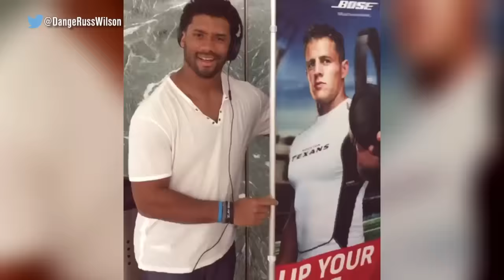Russell Wilson had a little fun with a J.J. Watt ad in San Francisco airport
Seattle Seahawks QB Russell Wilson saw something wrong with a Bose ad featuring J.J. Watt and had a little fun flipping it around.

About @TheBuzzer:
AtTheBuzzer is a daily sports commentary, pop culture, and variety show for the social media generation. Stop by for new videos daily featuring hosts Andy Nesbitt and Kristin Balboni as well as our awesome guests from around the sports universe.

AttheBuzzer's coverage inclues: NBA, NFL, MLB, NHL, EPL, UFC, Bundesliga, Tim Tebow, Tom Brady, Serie A, La Liga, Cristiano Ronaldo, Lionel Messi, Michael Jordan, LeBron James, Wayne Rooney, Ronda Rousey, Conor McGregor, NASCAR, Dale Earnhardt Jr., Jimmie Johnson, Danica Patrick, Brad Keselowski, Steph Curry, James Harden, Mike Trout, Alex Rodriguez, Ryan Kurutz, Shaq, Kobe Bryant, Kyrie Irving, Carmelo Anthony, Kevin Durant, Russell Westbrook, LeVeon Bell, Peyton Manning, Marshawn Lynch and many more.